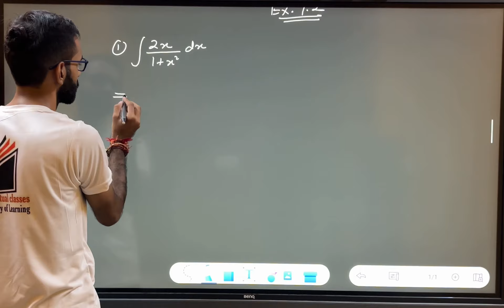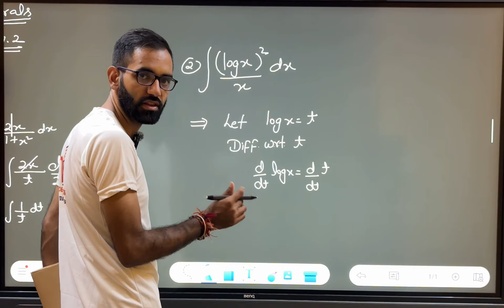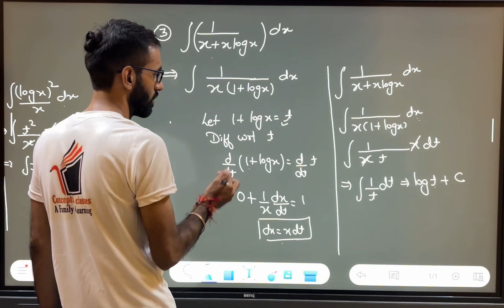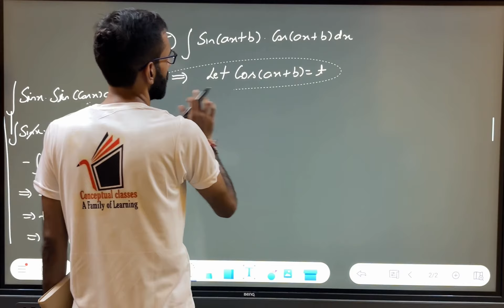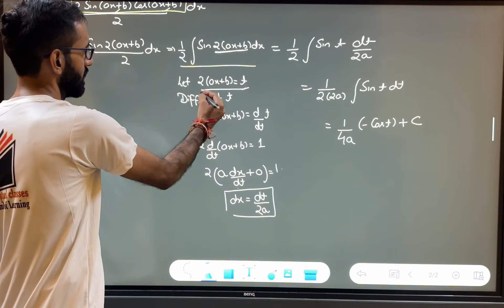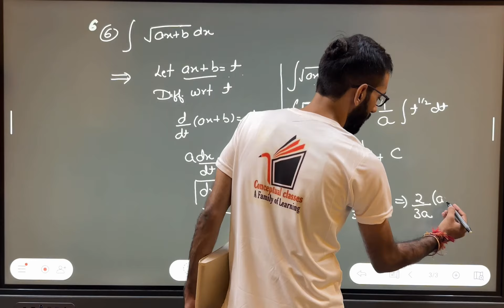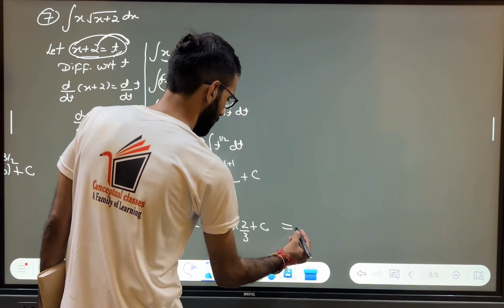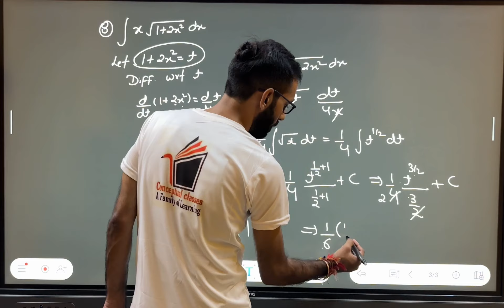Integrals 7.2 ( 1-8)